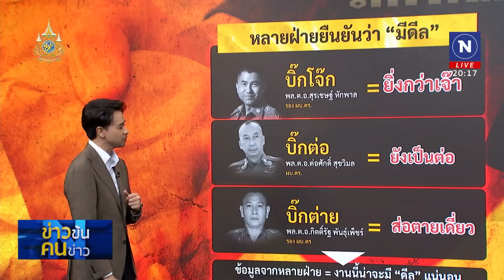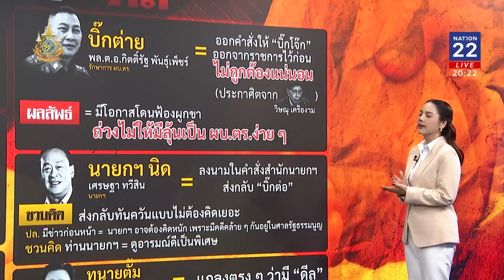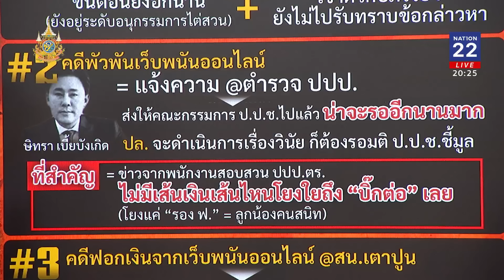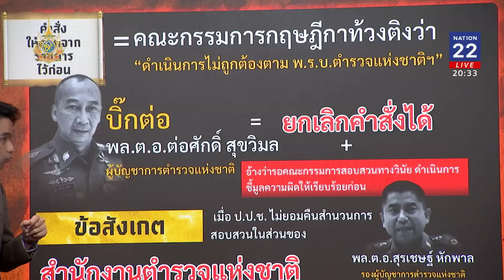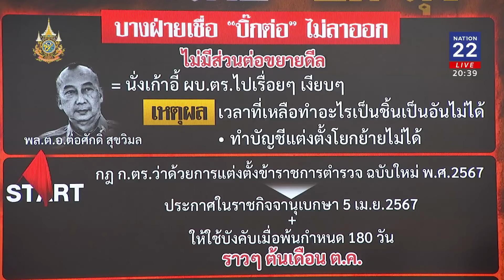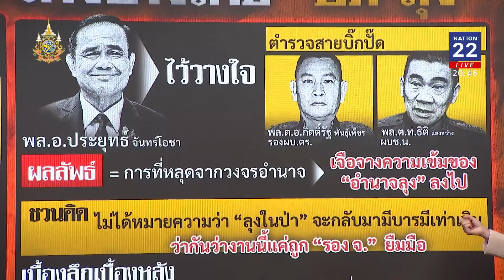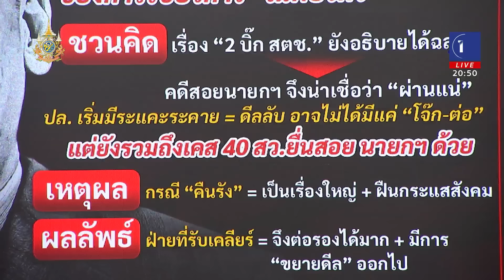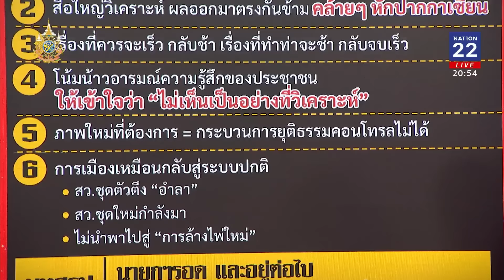ดีลลับ กลับ สตช. | ข่าวข้นคนข่าว | NationTV22